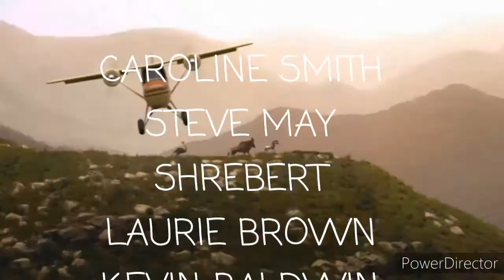1990 BBC three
Monkey dust watch cartoon online